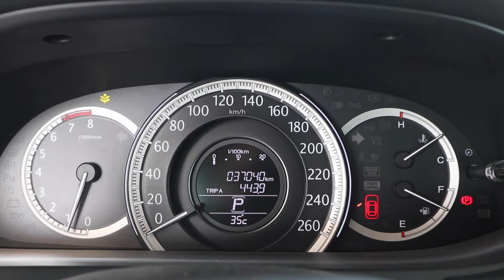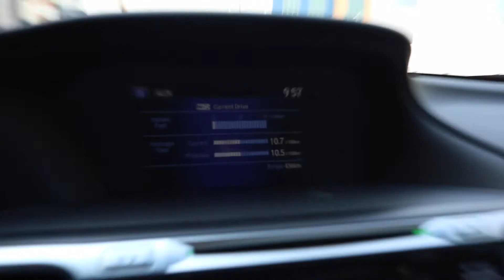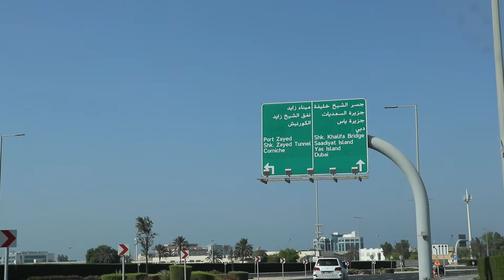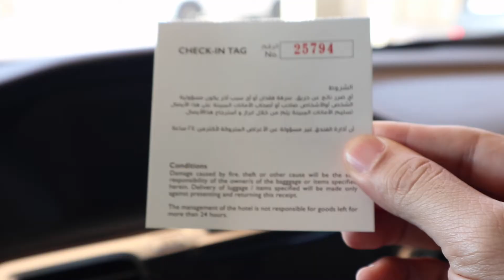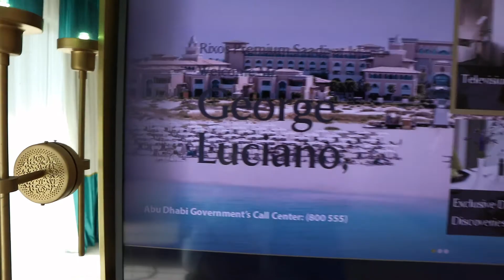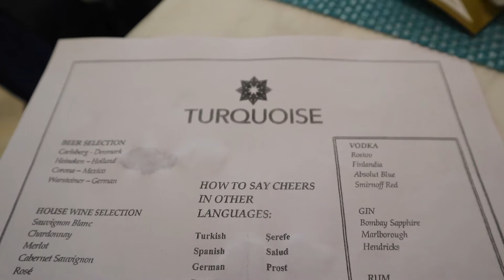The Weekends: EP4 Mela's Birthday Celebration at Rixos Premium Saadiyat Island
Video Diary #4 It's the weekend, for us anyway, on a holiday off work. OCT 6-7, Tuesday, St Terese Church - Rixos Saadiyat